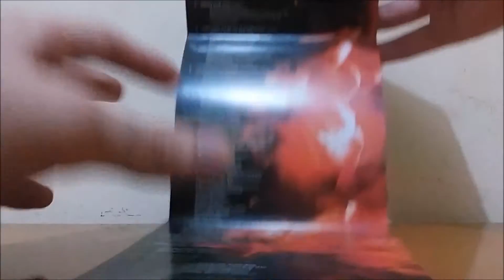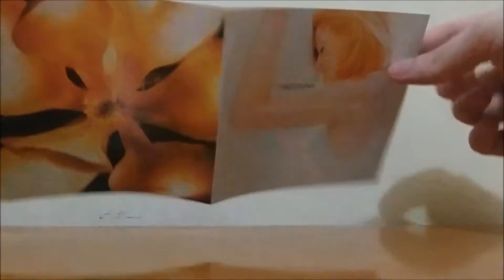Madonna - Something To Remember (Unboxing)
Something To Remember é uma compilação de baladas românticas da cantora Madonna lançada em 7 de Novembro de 1995 pela Maverick Records. Ele contém uma coleção de seus maiores hits balada com três novas canções: "I Want You", "You'll See" e "One More Chance". Ele também contém um novo remix de 1984 como uma faixa do álbum Like a Virgin "Love Don't Live Here Anymore". A RIAA o certificou Platina Triplo em 3 de Outubro de 2000, reconhecendo três milhões de vendas nos Estados Unidos